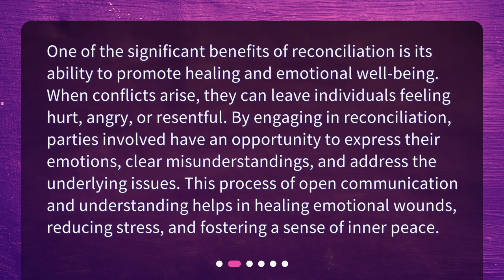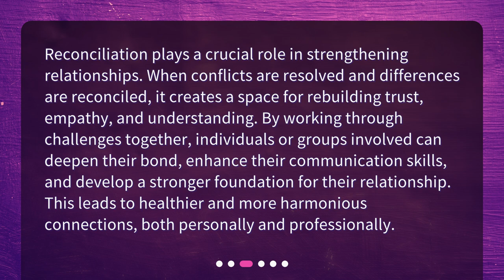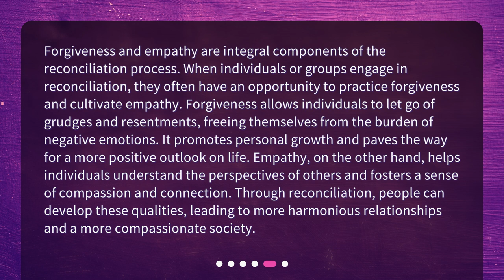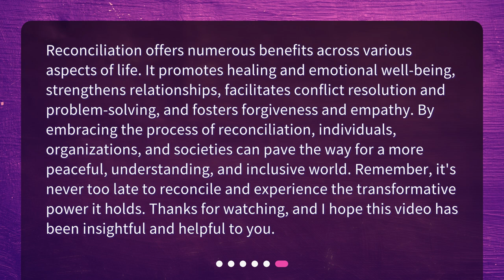What are the benefits of reconciliation?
The Benefits of Reconciliation • Discover the power of reconciliation and how it can benefit your personal and professional relationships. In this video, we explore the healing and emotional well-being, strengthening relationships, conflict resolution, problem-solving, and promoting forgiveness and empathy. Don't miss out on this important process for creating harmony and understanding in your life. Watch now!

00:00 • What are the benefits of reconciliation?
00:25 • Healing and Emotional Well-being
00:59 • Strengthening Relationships
01:32 • Conflict Resolution and Problem Solving
02:11 • Promoting Forgiveness and Empathy